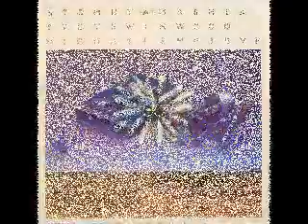Go - Solitude - Nature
Go was a SUPERGROUP conceived in 1976 by Stomu Yamashta (percussion and keyboards), which also included Steve Winwood (vocals and keyboards), Al Di Meola (lead guitar), Klaus Schulze (synthesizers) Michael Shrieve (drums), Pat Thrall - (Guitar) etc